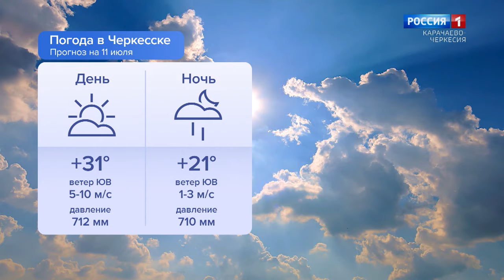Утро России. Карачаево-Черкесия 11.07.2024